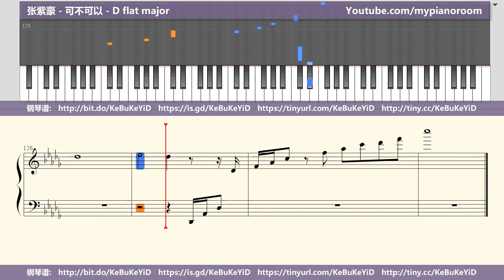张紫豪 - 可不可以 - D flat major